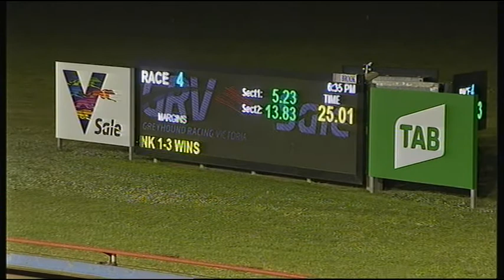SLE SUN 30 AUG 20 R4